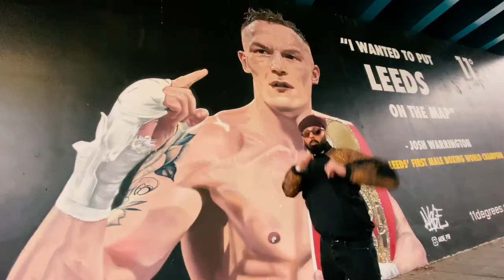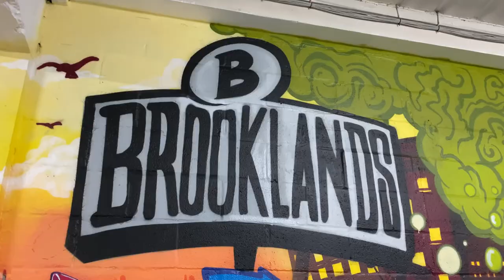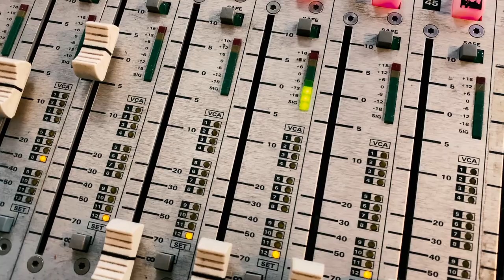Reminisce - SilverFinger Singh & D3UK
SilverFinger Singh is back with his new Release REMINISCE alongside Leeds based Spoken word and HipHop artist Denetta D3UK.

From Yorkshire to the World with the sound of UKG & RnB Vibes with the Asian Fusion Twist!

Here is the official Music Video directed by Jan Wells

Special thanks to Prospect Studios, Anonymous Content, Brooklands Motor Group, Abbas Mohammed & Silver Lining Recordz Family.

Reminisce by SilverFinger Singh & D3UK

Written By: SilverFinger Singh & Denetta D3
Music By: SilverFinger Singh
Bass: Richard Ritchie
Tabla & Percussion: Inder Goldfinger
Electric Guitar: Mike Bee
Recorded & Mixed By: @prospect_studios
Mastering: @anonymouscontent
Artwork By: @jroudhuk
Music Video By: @jan.wells1

Executive Producer: Inder GoldFinger Matharu

Record Label: @silverliningrecordz

Label: Silver Lining Recordz

ISRC#: TCAGJ2249697
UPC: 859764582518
Primary Genre: Dance
Secondary Genre: R&B/Soul
Language: English

ⓒ 2022 Silver Lining Recordz